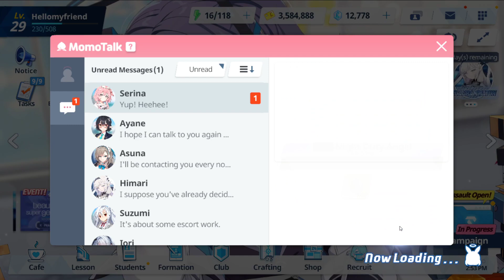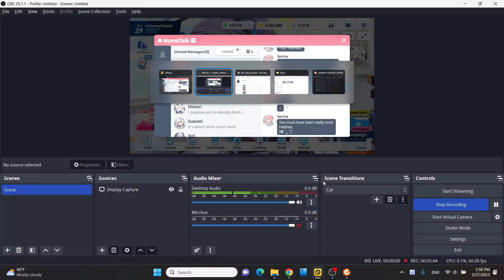Blue Archive - Serina's Relationship Stories - Ep2: Night Duty Angle